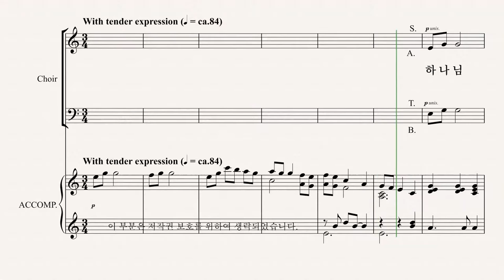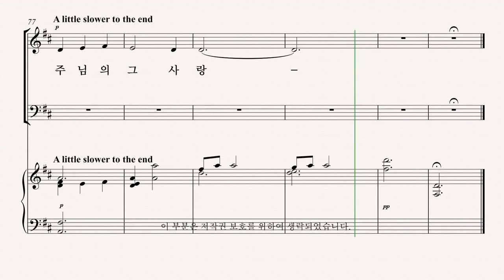[그레이스 성가 1집] Arr. by DOUGLAS NOLAN '주의 사랑 기억합니다' SOPRANO 파트 듣기